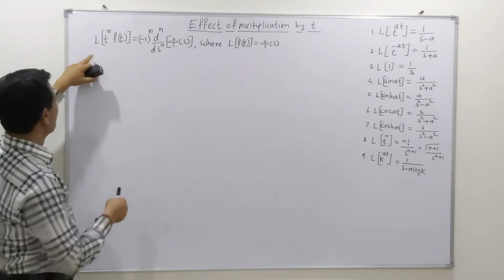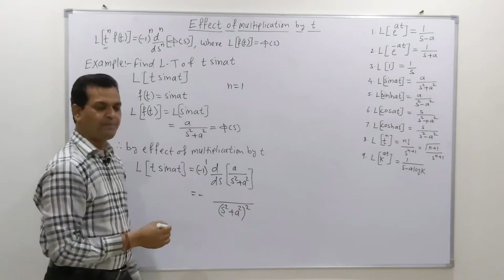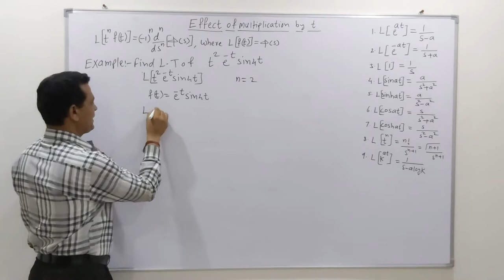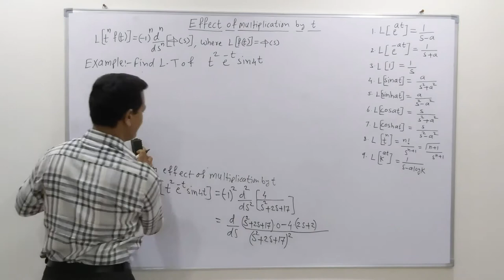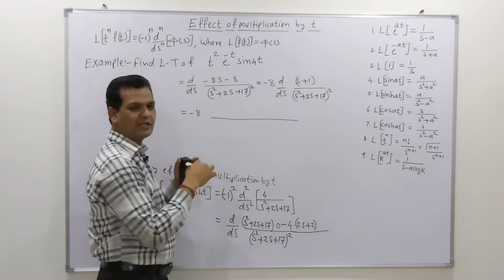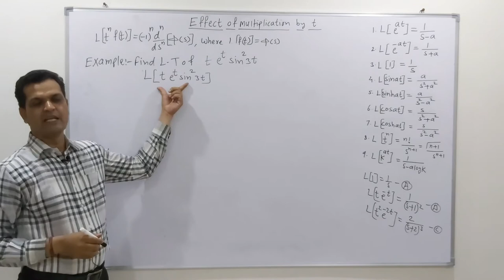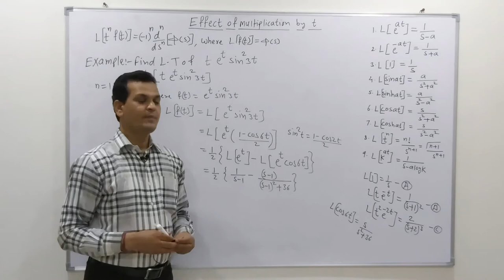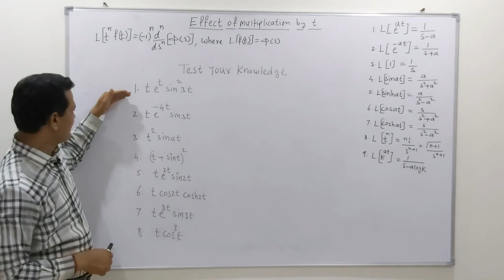Effect of Multiplication by t property of Laplace Transform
Multiplication by t property of Laplace Transform
Laplace Transform
Properties of Laplace Transform
Applied Mathematics
Engineering Mathematics